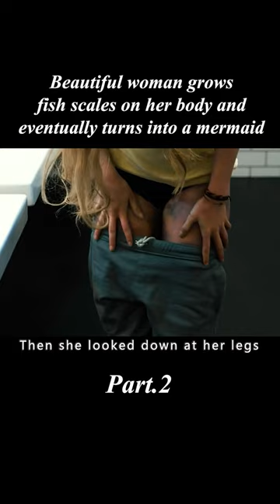Beautiful woman grows fish scales on her body and eventually turns into a mermaid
Overview: Before summer vacation, 15-year-old Mia and her parents moved to the suburb of Zifou. She has long felt estranged from her parents, and when she asks if she will be adopted, her mother becomes angry but doesn't answer. While Mia falls into a wild teenage existence trying to cope with it all, her body begins to change in strange ways. First, it's hard to notice, but then a force pushes her out of her mind. In her desperation, she tries to numb herself with sex and drugs, hoping to stem the tide that's drowning her. But nature is stronger.